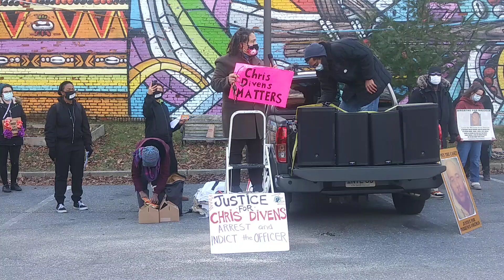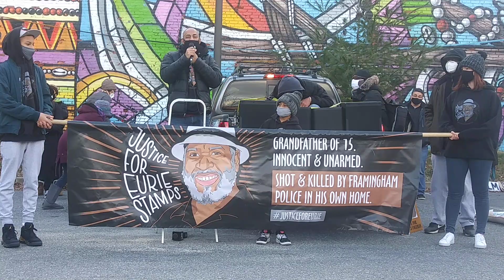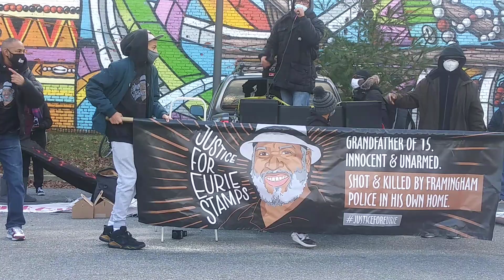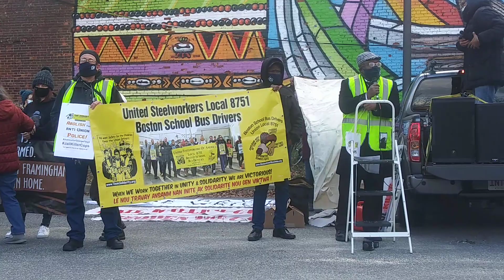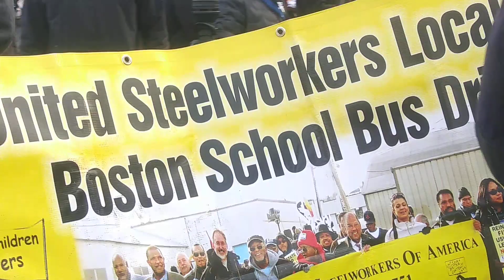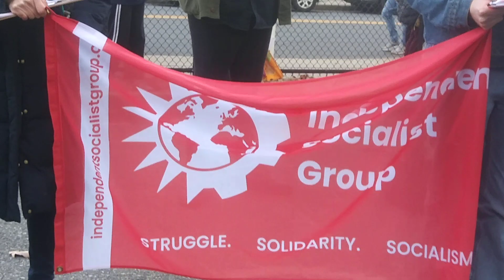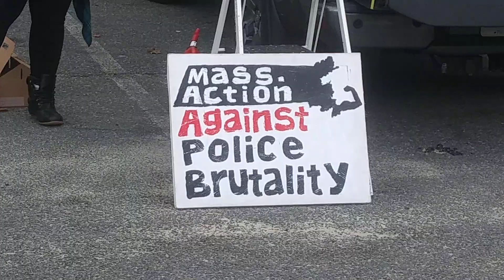January 18th 2021 Martin Luther King march for Justice part 2